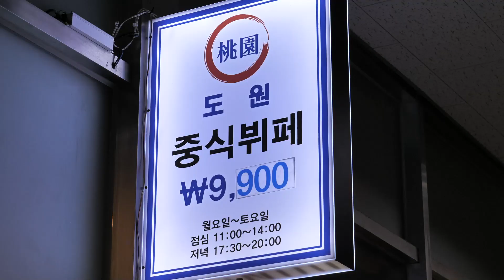9900원 중국집 무한리필!? 매일 바뀌는 중화요리! 가성비 무제한 중식뷔페 12 menus! unlimited chinese buffet - korean street food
9900원 중국집 무한리필!? 매일 바뀌는 중화요리! 역대급 가성비 중식뷔페 12 menus! unlimited chinese buffet - korean street food

길거리 음식을 직접 발로 뛰며 촬영하는 피기보이입니다.

* 매장 정보 *
🧡[위치] - 서울특별시 금천구 독산동 871-43, 한국
💛[가격] - 중식 무한리필 9,900원